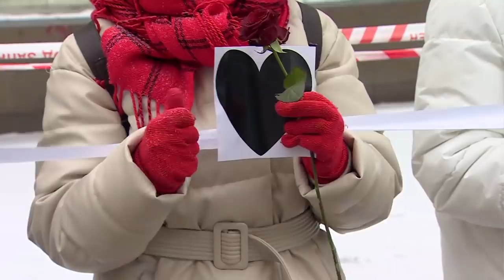Россия: норозиликнинг янги кўриниши - "Бирдамлик занжири" - BBC News O'zbek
14 феврални Россияда ҳам "Севишганлар куни" деб билишади, аммо шу куни мамлакатда "Бирдамлик занжири" тузишди, тунда чироқлар ёқиб мухолиф сиёсатчи Алексей Навальнийни қўллаб-қувватлашди.

Бу ҳукумат сиёсатидан норозиларнинг янги акцияси бўлди.

ВВС мухбири Сара Рейнсфорд видео лавҳаси.